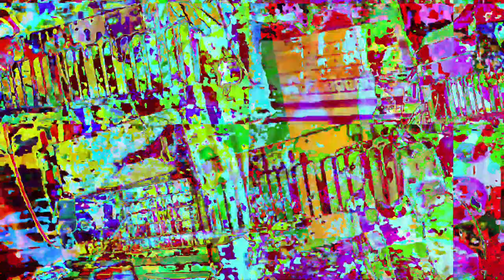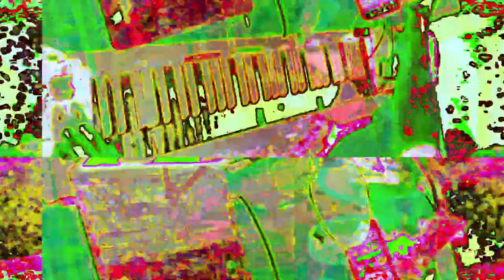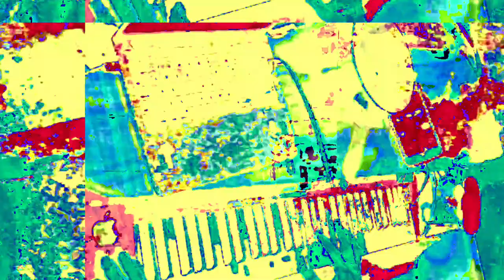[EPILEPSY WARNING] Movie 23 05 29 14h46m10s *Photosensitivity Warning*